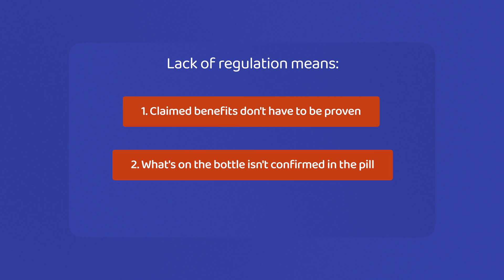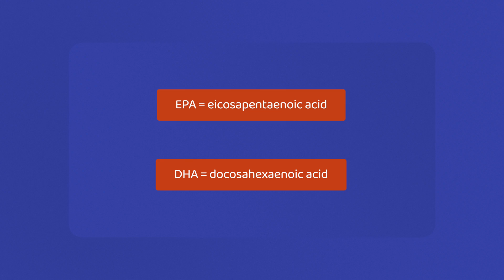Graduate from Flintstones! Take these 2 essential vitamins to support your immune system in lupus.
Are you taking the right vitamins for lupus? Learn about the vital role of vitamins and supplements as part of a holistic lupus treatment strategy and get your lupus symptoms under control.

LabDoor.com
ConsumerLab.com

💡Video Key Takeaways
✅ Vitamins and supplements can be beneficial for those with lupus, but it's essential to navigate the overwhelming amount of information available.
✅ Vitamin D is crucial for bone and immune system health and is often low in individuals with lupus. Maintaining normal levels can help promote an anti-inflammatory state and potentially aid in achieving remission.
✅ Omega-3 fatty acids, particularly EPA and DHA, are essential for reducing inflammation and lowering cardiovascular risk in lupus patients. It's recommended to incorporate foods rich in omega-3 or take high-quality supplements.
✅ When selecting supplements, it's important to choose reputable brands verified by independent testing organizations like the US Pharmacopeia.

⏱️Time Stamps:
0:00 Intro
0:42 Issues to consider
1:42 Vitamin D
5:28 Omega-3
7:00 Finding Trustworthy Source
8:12 Other Vitamins
9:28 Convo Starters (Q’s for you and your Doc)

📖 References:
Constantin, M.et al. Significance and Impact of dietary factors on systemic lupus erythematosus pathogenesis (Review). Experimental and Therapeutic Medicine. February 2019, 17(2): 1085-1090.

Paez-Hurtado AM, Calderon-Ospina CA, Nava-Mesa MO. Mechanisms of action of vitamin B1 (thiamine), B6 (pyridoxine), and B12 (cobalamin) in pain: a narrative review. Nutr Neurosci. 2023 Mar;26(3):235-253. doi: 10.1080/1028415X.2022.2034242. Epub 2022 Feb 14. PMID: 35156556.

Ramessar N, Borad A, Schlesinger N. The impact of curcumin supplementation on systemic lupus erythematosus and lupus nephritis: A systematic review. Lupus. 2023 Apr;32(5):644-657. doi: 10.1177/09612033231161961. Epub 2023 Mar 3. PMID: 36867423.